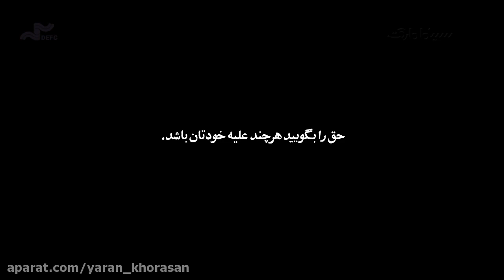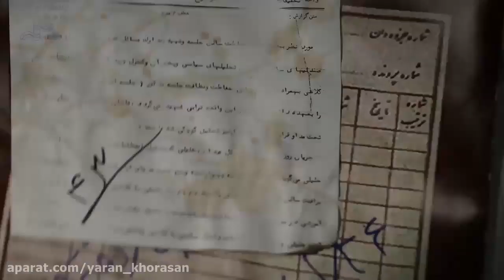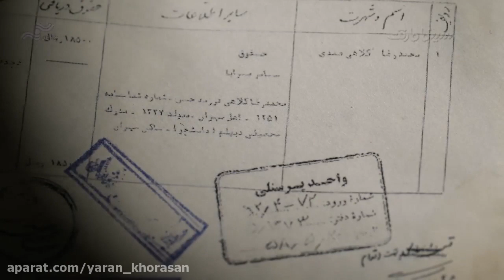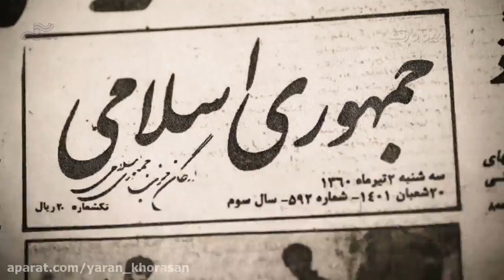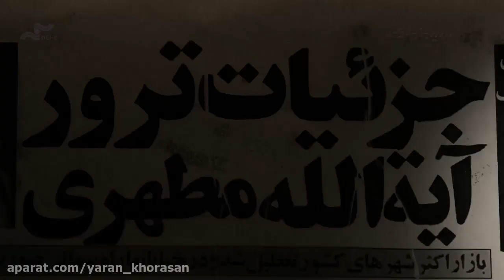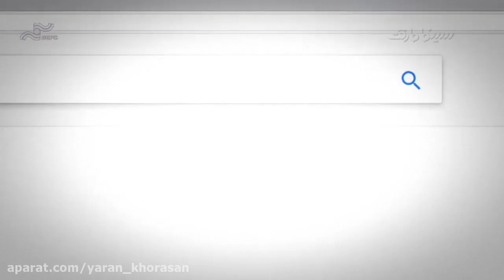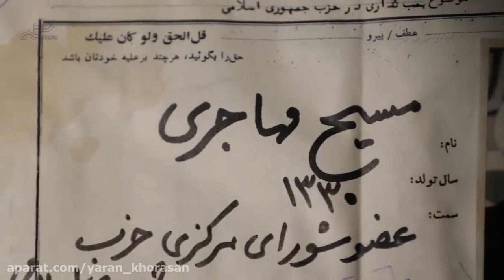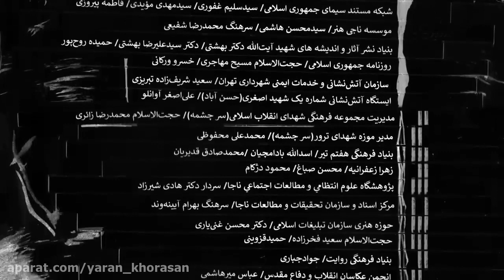مستند ترور سرچشمه و ناگفته های تاریخی اول انقلاب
بارگزاری این مستند به معنی تایید یا رد مسایل مطرح شده در آن نیست و صرفا جهت اطلاع رسانی به مخاطبان بوده و قضاوت بر عهده بیننده است.
مستند "ترور سرچشمه" به کارگردانی محمدحسین مهدویان بازخوانی مهمی از حادثه ترور آیت الله بهشتی و شخصیت های برجسته حزب جمهوری اسلامی است که زمینه ها و حواشی آن با تصاویر آرشیوی مربوط به حادثه انفجار شروع می شود و صحبت ها به حالت بازجویی از تمامی افرادی که در آن حادثه نقشی داشته یا عضو حزب بوده اند ادامه پیدا می کند و به سرنوشت محمدرضا کلاهی اشاره می شود.
جلسه حزب بعد از برکناری بنی صدر بوده و درباره نقش مجاهدین خلق و مسعود رجوی توضیحاتی داده می شود.

Assassination in Sarcheshme

On 28 June 198 a powerful bomb went off at the headquarters of the Iran Islamic Republic Party (IRP) in Tehran, while a meeting of party leaders was in progress. Seventy-three leading officials of the Islamic Republic were killed, including Chief Justice Ayatollah Mohammad Beheshti.

Mohammad Hossein Mahdavian
Terrore Sarcheshmeh
terror e sarcheshmeh